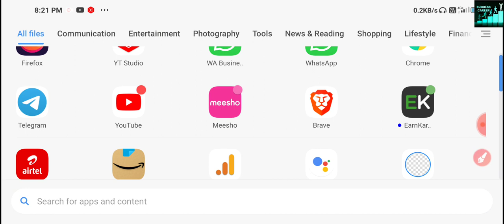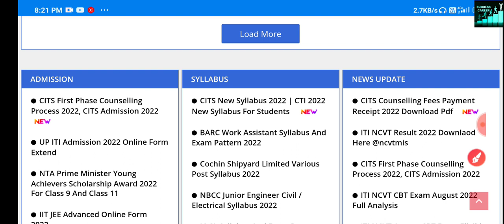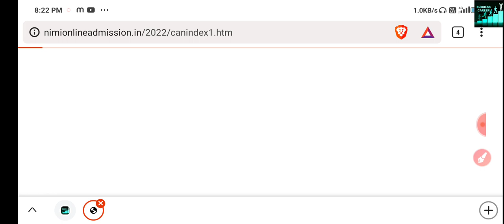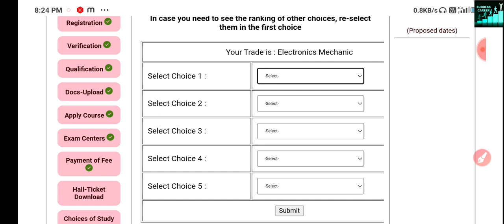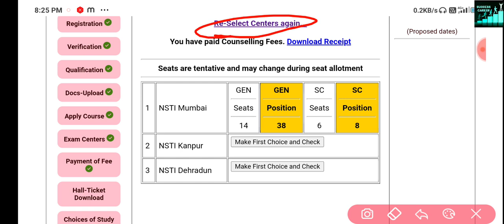CITS Admission 2022 Counselling Fees जमा करने के बाद कॉलेज Change कैसे करें? CTI Admission 2022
I Am Disscuss About In This Video Following Thing:
CITS Full Counselling Process 2022
CITS Full Couselling Process 2022
The minimum AICET Cutoff marks required for participating in CITS online counselling
CITS Counselling Fee 2022
CTI Applicaton Online Form 2022
CITS Session 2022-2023 Counselling Fee
Phases of CTI Counselling
CITS First Round Counselling Process And Merit List
CITS Provisional Admission
CITS 2022 Counselling
CITS First round Transfer 2022
CITS Second Round Counselling Process 2022
CITS Second round Transfer
CITS Third Round Counselling Process 2022
cti admission,cti admission 2022
CITS Spot Admission 2022
How to Check CITS Entrance Exam Result 2022
cits application form 2022 kab aayega
cits course full information,cits course details in hindi
cits application form 2022 start date
cits application form start date 2022
cti ka form 2022,cits ka form 2022
CTI 2022,CTI form 2022
CTI online form 2022
CTI online form 2022 kaise bhare
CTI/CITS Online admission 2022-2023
CTI/cits Entrance exam 2022
cits
cits online form 2022 kaise bhare
cti admission 2021
cti ka form kab aayega
cti ka form kab aayega 2022

ABOUT CHANNEL
Regards:-
SUCCESS CAREER